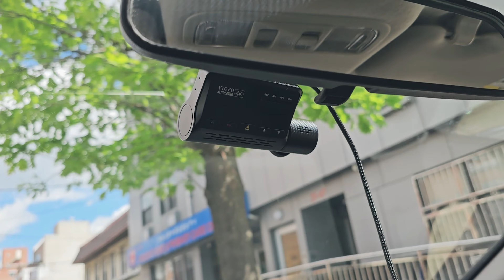Best Dash Cam in 2023? STARVIS 2 Sensor VIOFO A139 Pro Video Test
Test our the Brand new VIOFO A139 Pro ( Front cam only). This dash cam use the brand new Sony STARVIS 2 Sensor. Really amazing image quality. To my eye, the dynamic range looks better than the best action camera out there. You can see the car's license plate clearly even from upcoming vehicles.
The included CPL filter is installed.